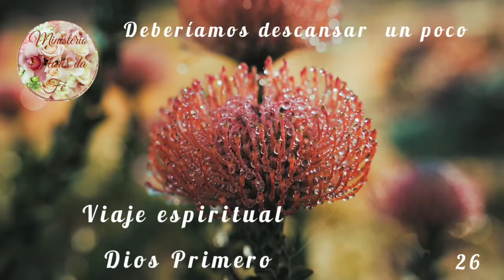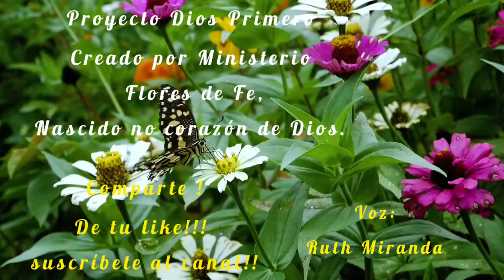Día 26: Deberíamos descansar un poco,Viaje Dios Primero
Comparte para que otros sean bendecidos también.

 Proyecto Dios Primero ,Nascido no corazón de Dios